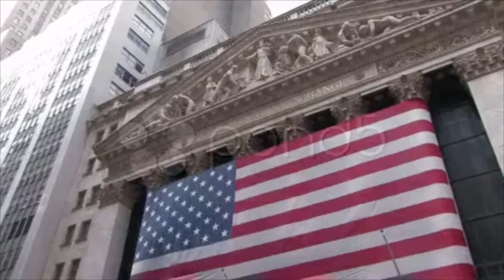Us Flag At New York Stock Exchange. Stock Footage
You have watched Us Flag At New York Stock Exchange. Stock Footage